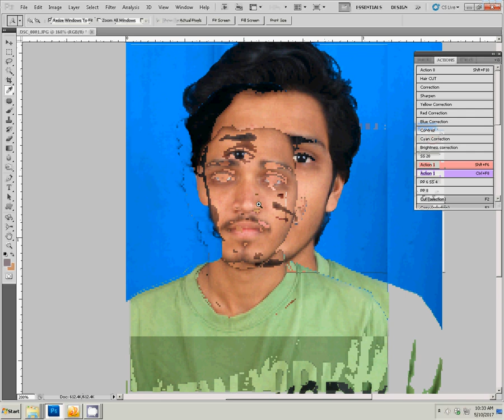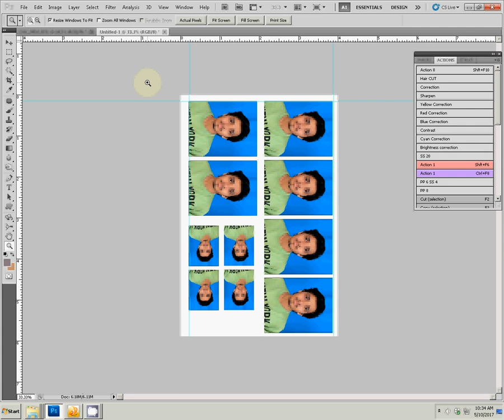Adobe Photoshop TutorialHow to Create Passport size Photo as in Studio